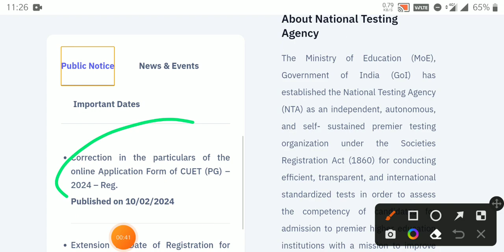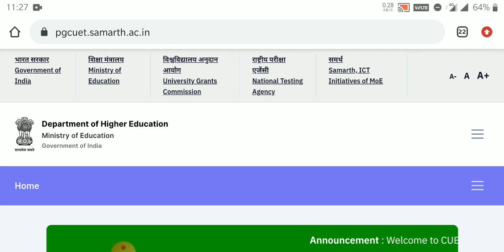CUET PG EXAM-2024 EXAM DATE OUT..CUET PG EXAM DATE OUT..CUET PG-2024 EXAM KAB HOGA? CUET PG EXAM